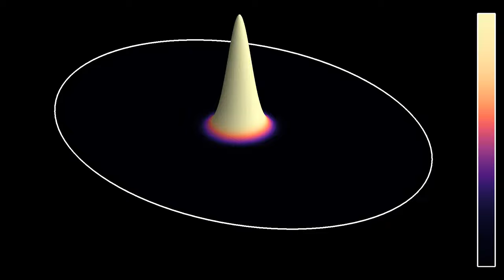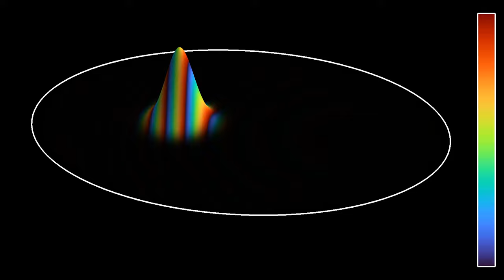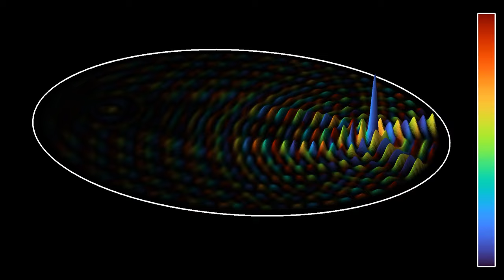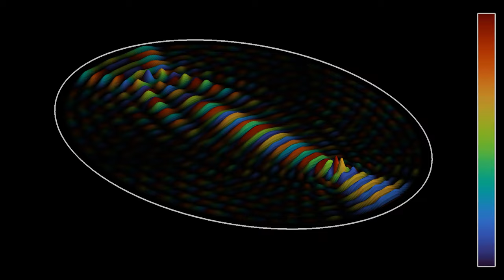Schrödinger's equation in an ellipse (rotating 3D view)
This is a longer version of Part 7 in the video which showed a solution of Schrödinger's equation in an elliptical domain. The camera rotates around the ellipse in the course of the simulation.
One can see the important role played by the focal points of the ellipse, where the wave function tends to peak. In fact, the wave function tends to concentrate on ellipses and hyperbolae which have the same focal points as the boundary ellipse. This is because the resonant modes (eigenfunctions) of the system can be represented as the product of two particular families of functions, which are constant either on confocal ellipses, or on confocal hyperbolae. (In more technical terms, the Laplace operator is separable in a coordinate system based on these confocal conic sections).
The simulation shows the same evolution with two different representations:
Modulus squared: 0:00
Phase: 1:38
In the first part, both the z-coordinate and the color hue represent the modulus squared of the wave function, which gives the probability density of finding the particle at any given point. . In the second part, the z-coordinate and the luminosity represent the modulus squared, while the color hue shows the phase of the wave function. In other words, if psi(t,x) denotes the complex wave function, the z-coordinate and luminosity depend in |psi(t,x)|^2, while the hue depends on the angle phi such that psi(t,x) = |psi(t,x)|*exp(i*phi(t,x)).  The initial state is a Gaussian wave packet directed at one corner of the hexagon.

Color scheme: Part 1 -  Magma by Nathaniel J. Smith and Stefan van der Walt